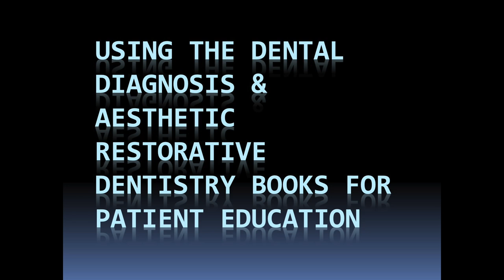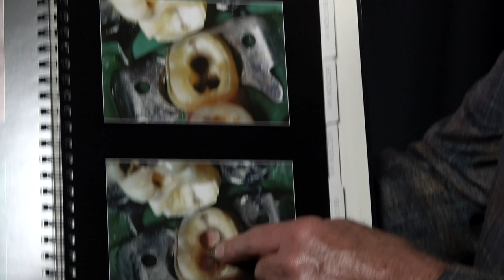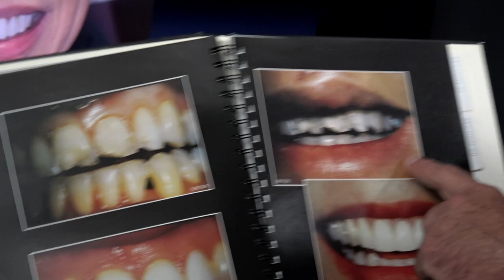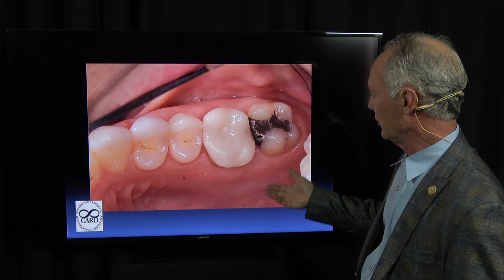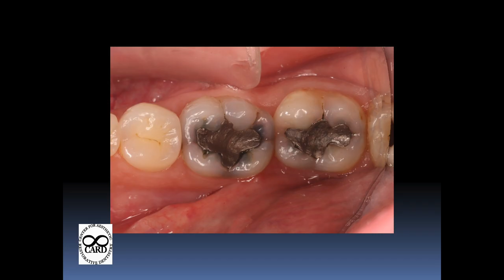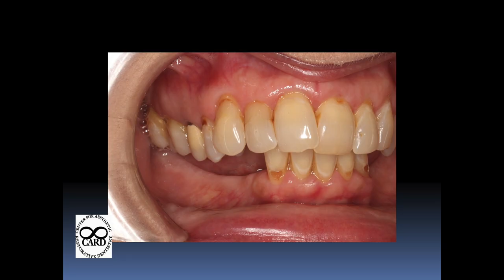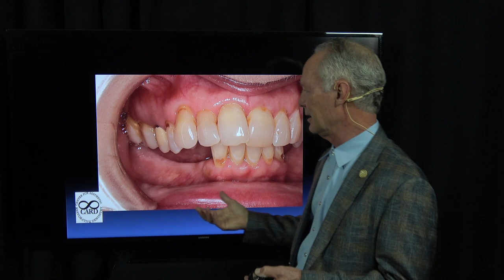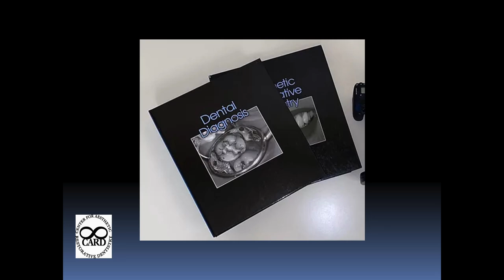Enhance Your Practice with these Picture Books - Dental Minute with Steven T. Cutbirth, DDS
Receive CE credit for Dr. Cutbirth’s video’s on Dentistry Master Classes website. Along with CE credit, Dentistry Master Classes comes with an organized library of all the Dental Minute Videos, complete, Comprehensive Cases not seen on YouTube's "Dental Minute", plus important Technical Reference Articles.

By joining this channel you get exclusive early access to full comprehensive cases not seen anywhere else on YouTube. You also get access to all of our previously filmed live streams, so if you missed on you can go back and watch it. You get access to all the content in DentistryMasterClasses.com, right here on YouTube.